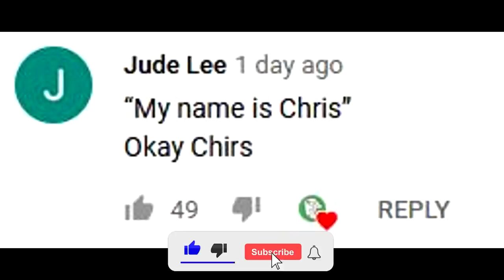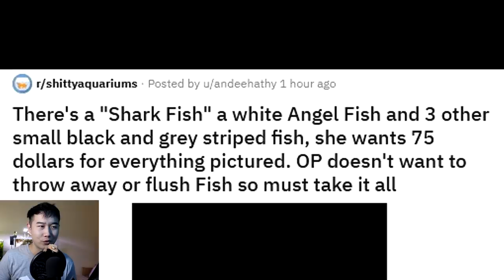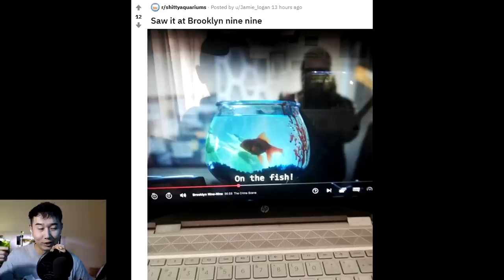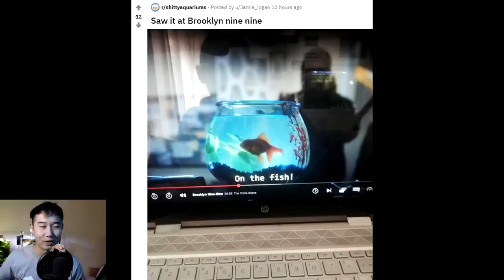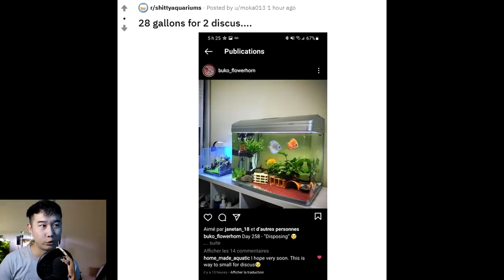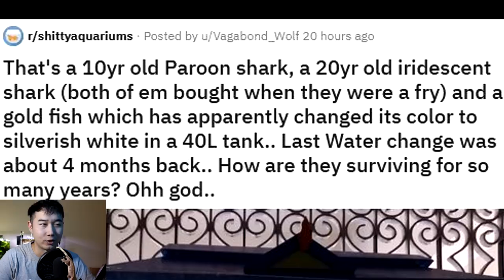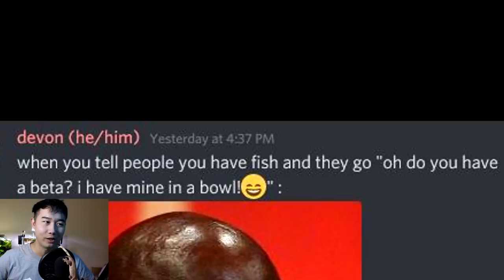How NOT to clean a BETTA FISH TANK | Fish Tank Review 83